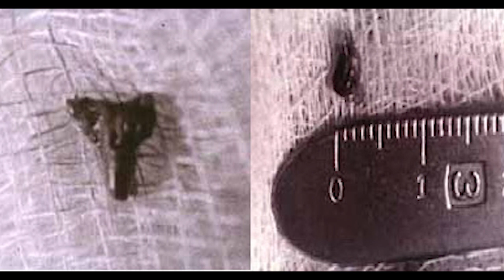contraperiodismomatrix mothman y casos de gargolas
Contraperiodismo matrix. Mothman.
Luís Carlos campos nos trae unas exclusivas absolutas cobre gárgolas, dragones, ataques de reptilianos y... mothman.